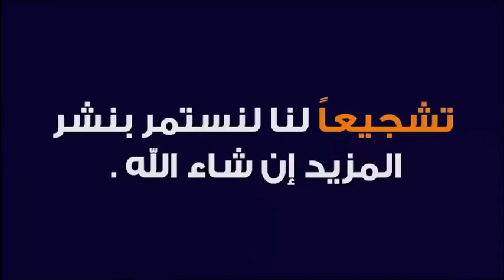كنت حامل فسقط لي حملي بسبب حملي لثقل 🕌 مع الدكتور طيب كريبان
جديد 2021 : كنت حامل فسقط لي حملي بسبب حملي لثقل 🕌 مع الدكتور طيب كريبان
 ▬▬▬▬▬▬ஜ۩☺۩ஜ▬▬▬▬▬
 ▬▬▬▬▬▬ஜ۩☺۩ஜ▬▬▬▬▬
⛔ أحبابي الكرام ، إذا أعجبكم الفيديو رجاءاً لا تنسوا :

 ▬▬▬▬▬▬ஜ۩☺۩ஜ▬▬▬▬▬
مواضيع سابقة

🕌 عَنْ أَبِي هُرَيْرَةَ، عَنِ النَّبِيِّ صَلَّى اللهُ عَلَيْهِ وَسَلَّمَ قَالَ:
 ▬▬▬▬▬▬ஜ۩☺۩ஜ▬▬▬▬▬
⚠️ توضيح مهم ❗

 ▬▬▬▬▬▬ஜ۩☺۩ஜ▬▬▬▬▬
# هاشتاغ الموضوع #